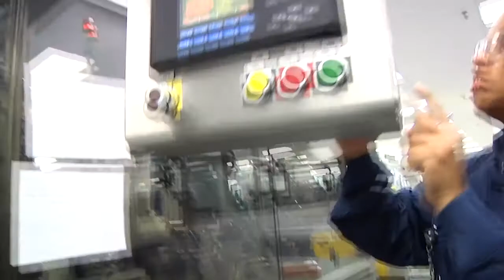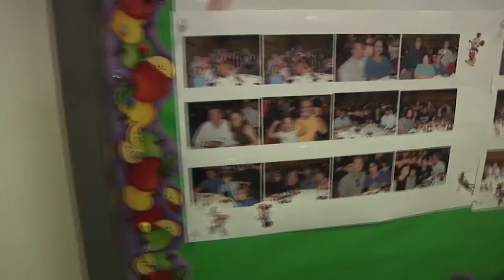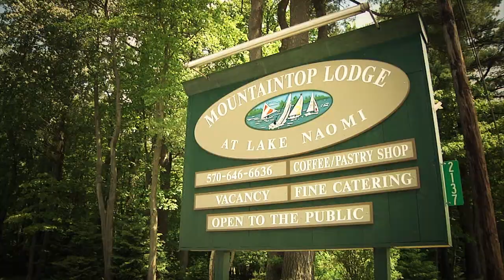First Generation Testimonials Demo